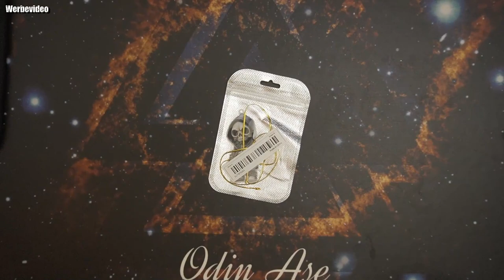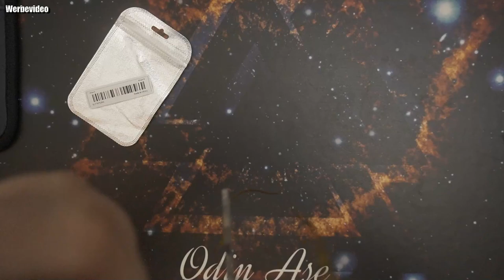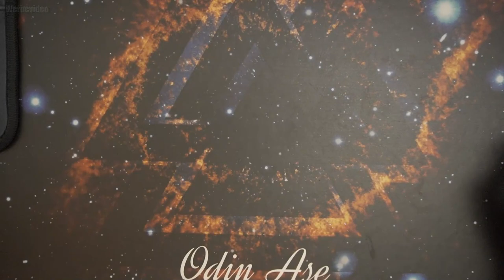Totenkopf Anhänger, Autospiegel-Anhänger, Halloween-Dekoration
Make your car more comfortable and convenient with Temu finds!
1 Stück Klassischer Totenkopf-Anhänger, Halloween-Dekoration, Autospiegel-Anhänger, Weihnachtsbaum-Dekoration Oder Geburtstagsparty 1,49€
👍 🖖 🤟 🛒 Mein Equipment 🛍️ 🤟 🖖 👍
EpicPartner
Ihr habt Bock mit mir zu zocken oder zu texten? Kein Problem:
🕹️ PSN: odin_ase
🕹️ Steam: odin_ase